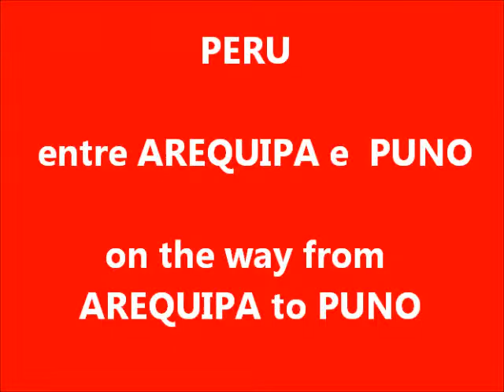Viajando pelo mundo/Travelling around the world - PERU, entre AREQUIPA e PUNO